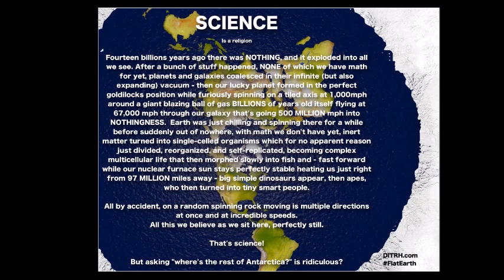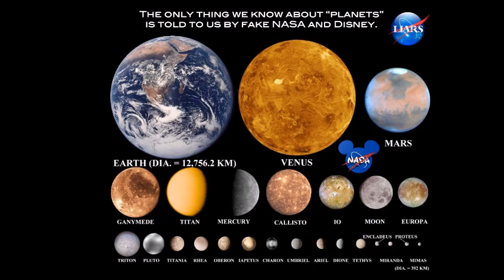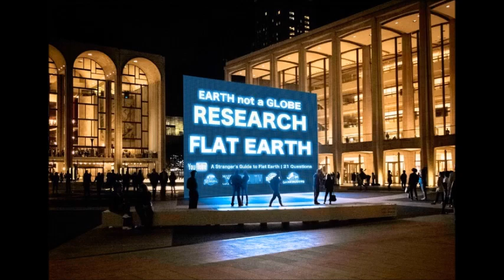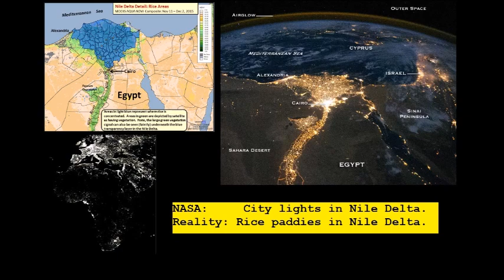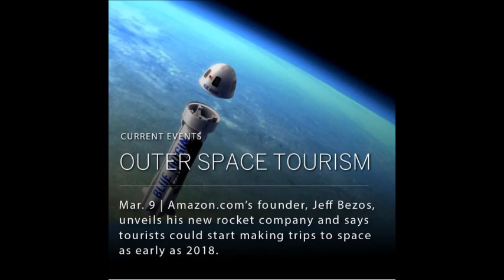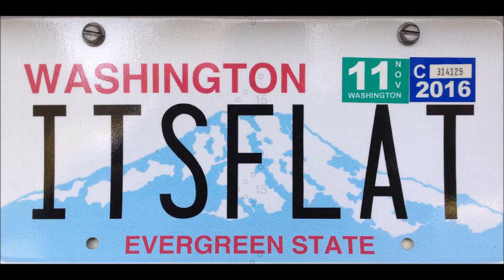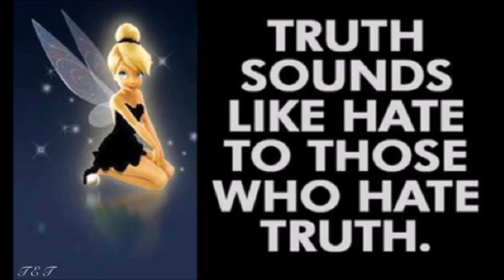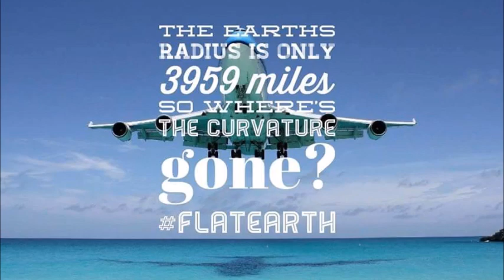Flat Earth Clues interview 139 - Revolutionary Radio with Rob Skiba - Mark Sargent ✅